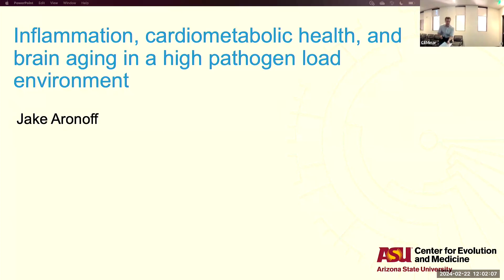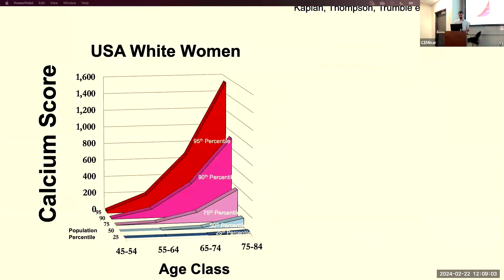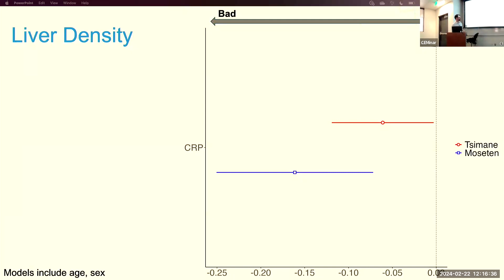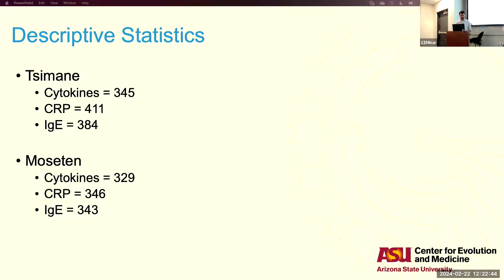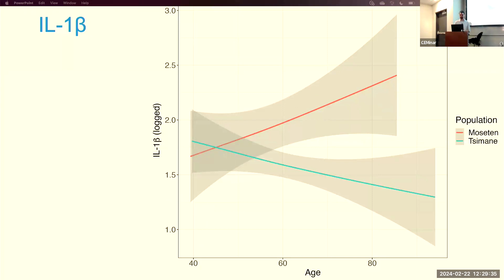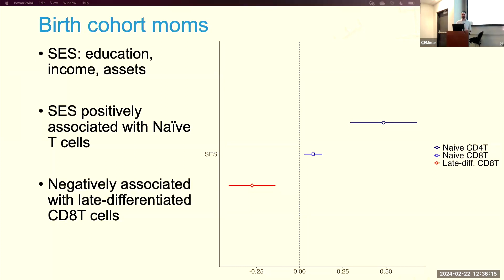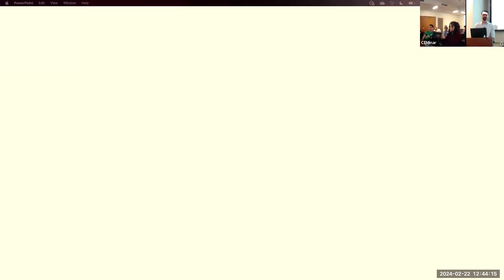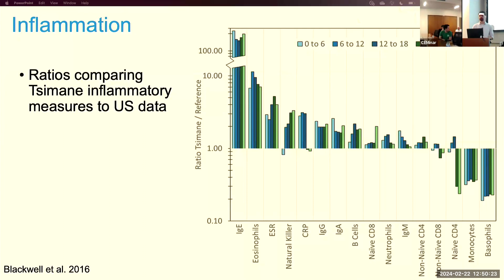Dr Jake Aronoff - Inflammation, cardiometabolic health, & brain aging in a high pathogen environment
Dr. Jake Aronoff is a Postdoctoral Research Scholar at Arizona State University.

Jake is a human biologist studying the biological pathways linking environmental exposures to health. He completed his PhD in Biological Anthropology at Northwestern University in 2022, where he studied the relationship between social inequality and immune function, including inflammation and immune aging.

He is currently working with Ben Trumble and the Tsimane Health and Life History Project, studying how inflammation relates to cardiometabolic health and brain aging in a high pathogen burden environment.